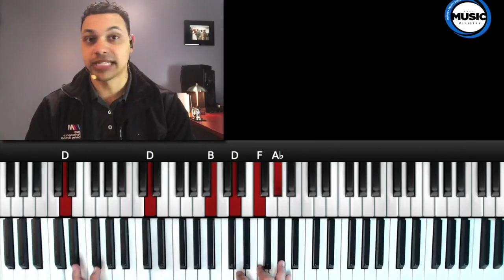Intermediate Piano Lesson with Brandon Cowden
Here's a clip from an intermediate piano lesson with Brandon Cowden talking about playing traditional gospel style.